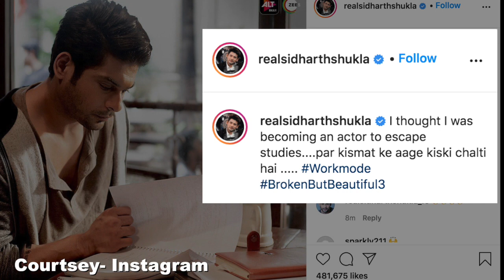Work mode on: Sidharth Shukla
बिग बॉस 13 के विजेता अभिनेता सिद्धार्थ शुक्ला इन दिनों अपनी आगामी वेब सीरीज ब्रोकन बट ब्यूटिफुल 3 को लेकर सुर्खियों में छाए हुए हैं।

हाल ही में सिद्धार्थ  ने अपनी तस्वीर इंस्टाग्राम पर शेयर की है जिसमें वह ब्राउन हुड़ी पहने काफी हैडसम लग रहे हैं।